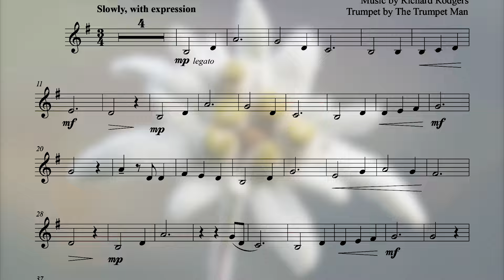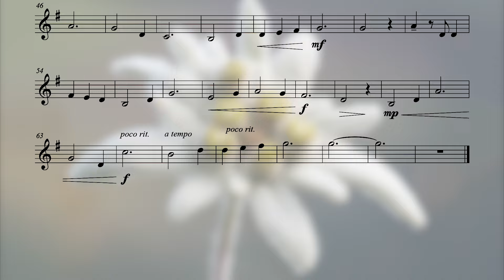Edelweiss (from "The Sound of Music") - Bb Trumpet Sheet Music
Bb Trumpet Sheet Music for "Edelweiss" from "The Sound of Music".
Performed by The Trumpet Man.